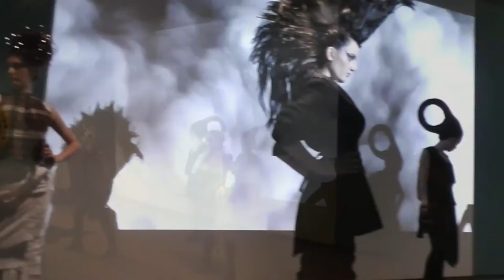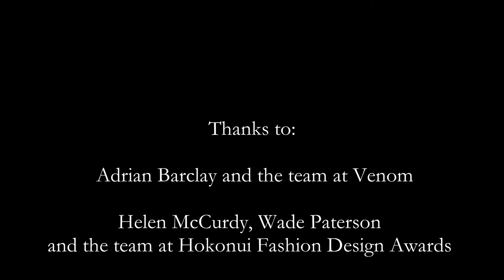Hokonui Fashion Design Awards and Venom Hair Salon at the Museum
Collaboration and celebration - the Hokonui Fashion Design Awards and Venom Hair Salon opening event at the Southland Museum & Art Gallery Niho o te Taniwha on 1 July 2016.

Music courtesy Venom Hair

Produced by David Dudfield
for the Southland Museum & Art Gallery